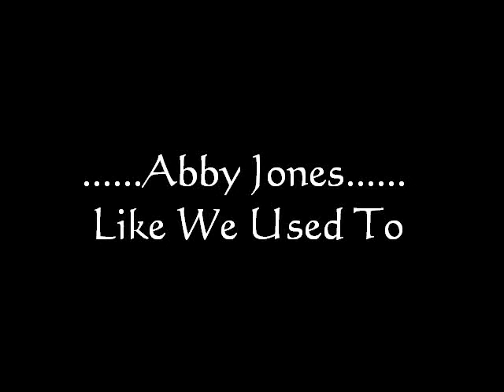Like We Used To.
Abby sings 'Like We Used To'